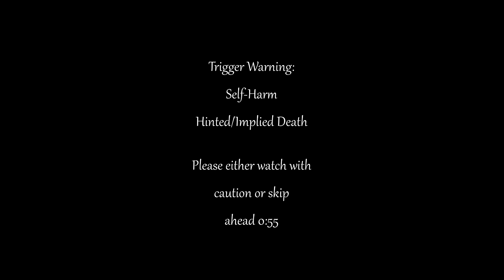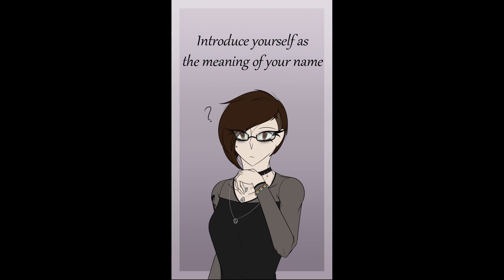Instagram Reel Compilation [2022-2023]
Had this idea for a while now that I make a video of all the instagram reels I made, with the exception of art progress reels or didn't have my artwork in them.
God to see the progress over just two years and my old OC designs is something else, anyway, I hope you enjoy this dumb thing considering how little I upload on this channel.

CREDITS
Audio:
"Is she your girlfriend girlfriend-" - Tiktok/Instagram
"What the F- knuckles is this?" - Deadpool 2
"Is there a Mrs. Sunbreaker?" - Critical Roll
"MA! There's a weird F- cat outside!" - Wilfred Warrior
"Eyes of Heaven" - JoJo Tiktok/Instagram Edit
"Introduce yourself as the meaning of your name" - Tiktok/Instagram

PROGRAMS
Art Program: Clip Studio Paint
Editing Software: HitFilm
Tablet: Wacom Cintiq 13HD